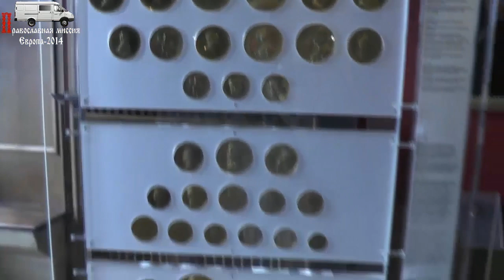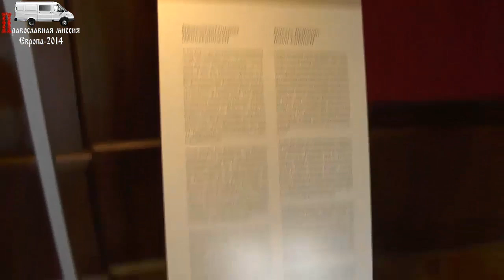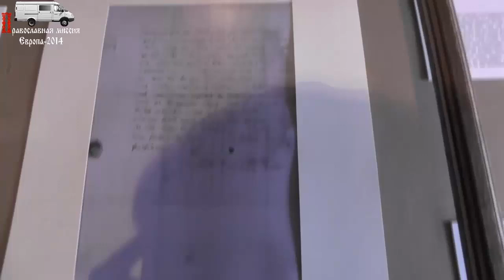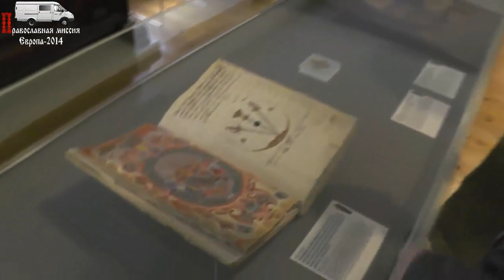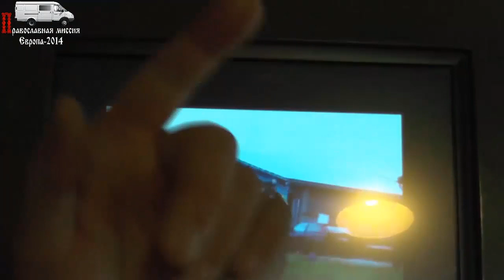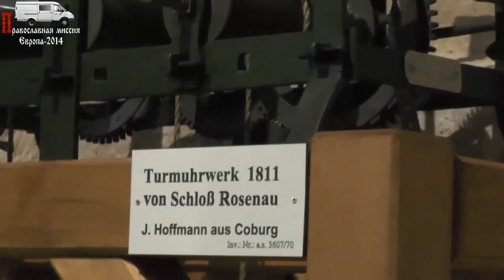Германия. Экскурсия по замку. 21.06.2014